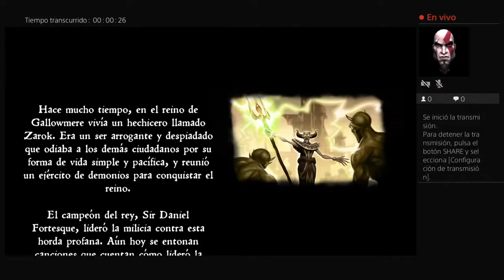Medievil Capitulo 1 Ps4 En Español Latino